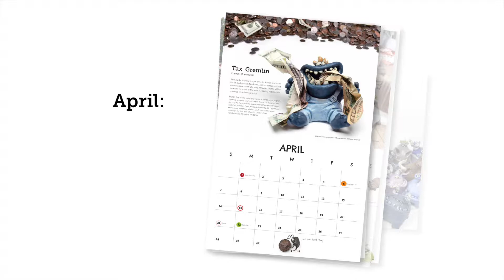Help this 2019 Critter Calendar come to life!!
The Critter Calendar is on its way for 2019! If you want one go to my Kickstarter here: